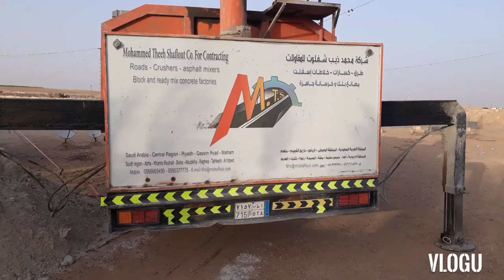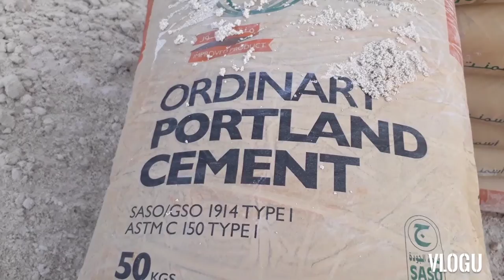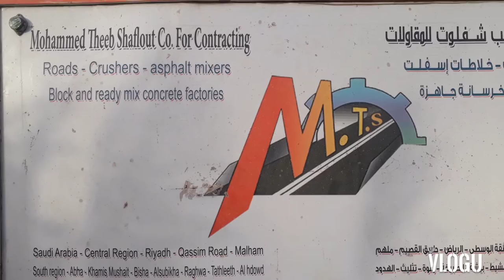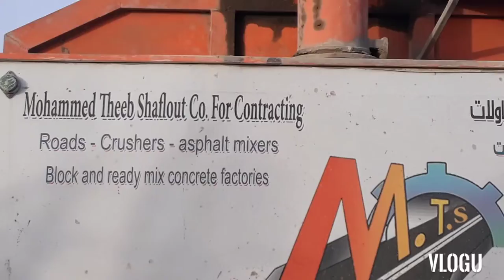CRANE IN SAUDI ARABIA 4rth vlog ofw from saudi arabia..